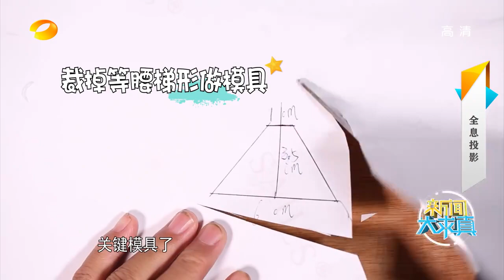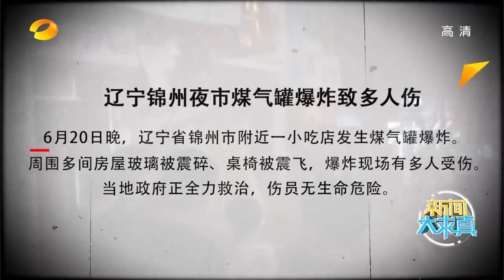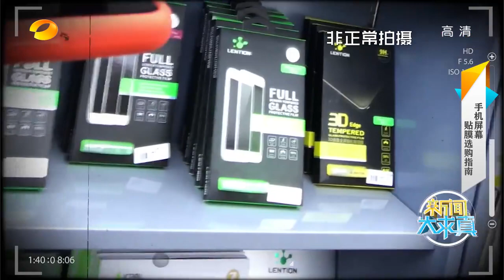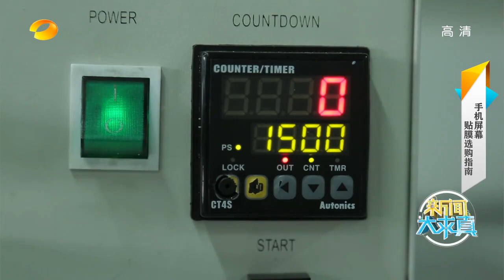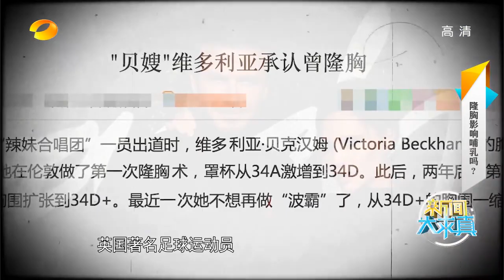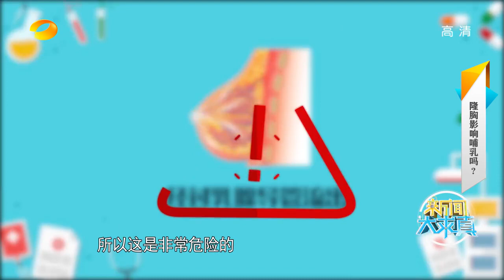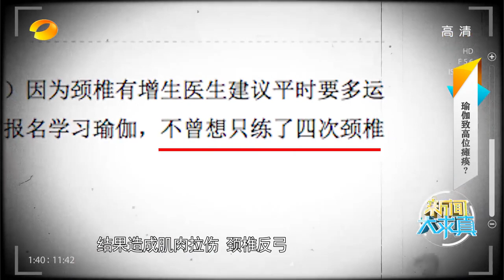《新闻大求真》News and science：瑜伽真的会导致高位瘫痪吗？【芒果TV精选】